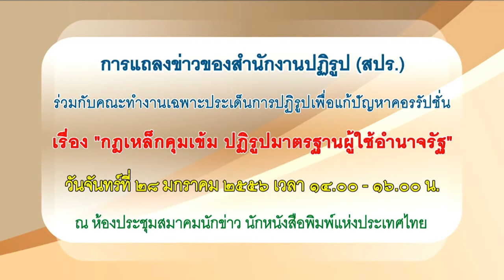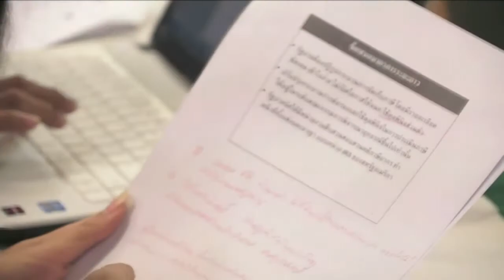กฏเหล็กคุมเข้มคอร์รัปชั่น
การแถลงข่าวของสำนักงานปฏิรูป (สปร.)
ร่วมกับคณะทำงานเฉพาะประเด็นการปฏิรูปเพื่อแก้ปัญหาคอร์รัปชั่น
เรื่อง "กฏเหล็กคุมเข้ม ปฏิรูปมาตรฐานผู้ใช้อำนาจรัฐ"
วันจันทร์ที่ 28 มกราคม พ.ศ. 2556 เวลา 14:00 - 16:00 น.
ณ ห้องประชุมสมาคมนักข่าว นักหนังสือพิมพ์แห่งประเทศไทย